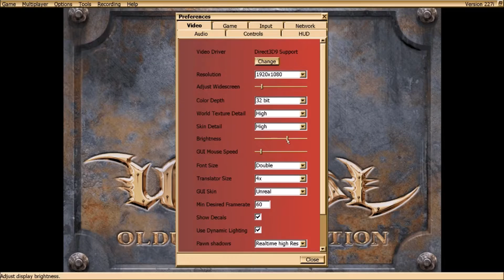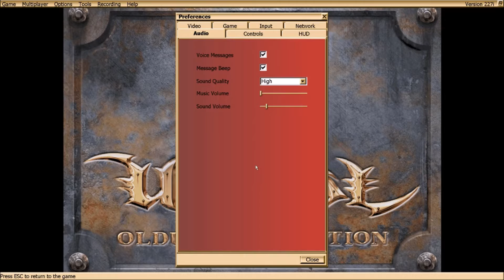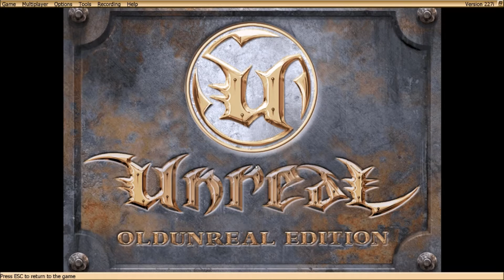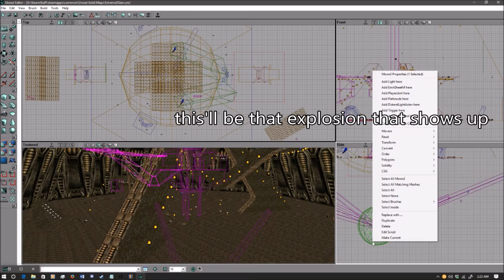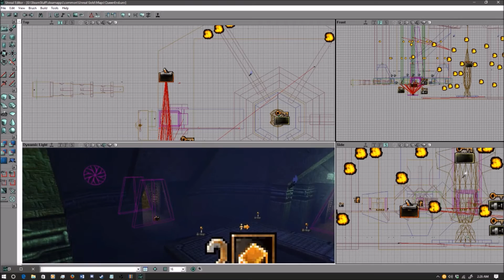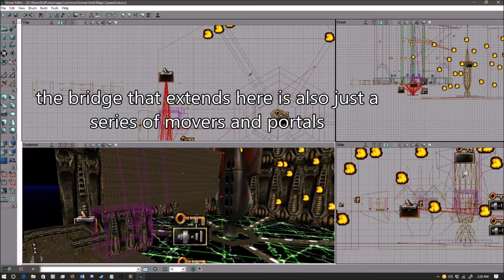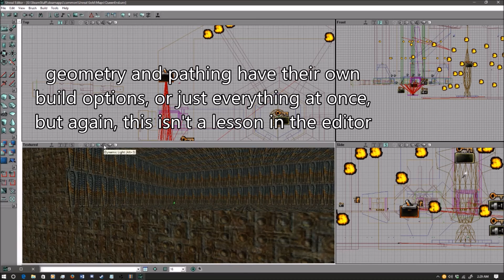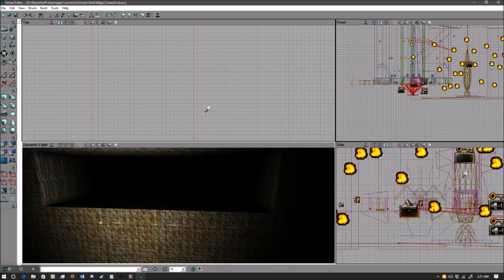Unreal, Part 19: Skaarj Generator, Illumination, The Darkening, The Source Antechamber, & The Source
And we finally come to the end.  We've fought our way to the very heart of the skaarj mothership, and its defenders are out in full force to stop us from killing the one thing they really don't want us to kill.  If it's enough to get us off the planet like we've been trying to do since part 1, we'll have to see.